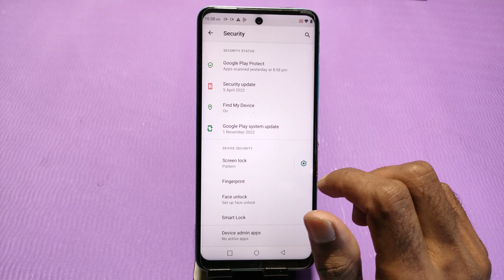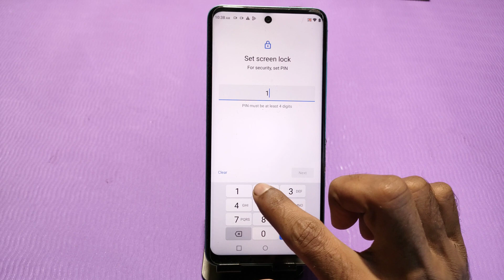Infinix Hot 20 5G Mein Password Lock Kaise Lagaen ,Infinix Hot 20 5G Screen Lock Setting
How To Set Screen Lock In Infinix Hot 20 5G,
Infinix Hot 20 5G  Mein Screen Lock Kaise Setup Karte Hain,
Infinix Hot 20 5G Me Pin Lock Kaise Lagaen,
Infinix Hot 20 5G  Mein Pattern Lock Ki Setting Kaise Karen,
How To Set Pattern Lock In Infinix Hot 20 5G,
How To Set Face Lock In Infinix Hot 20 5G,
How To Set Fingerprint In Infinix Hot 20 5G,
How To Set Screen Security In Infinix Hot 20 5G,
Infinix Hot 20 5G  Mein Password Kaise Lagate Hain,
Password Lock Setting In Infinix Hot 20 5G,